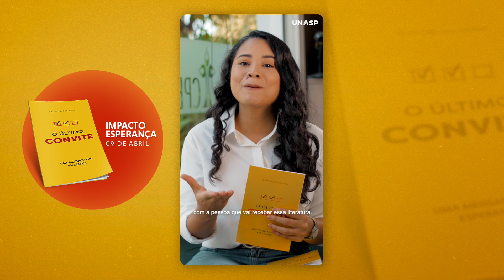IMPACTO ESPERANÇA 2022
Conheça a campanha de incentivo à leitura que completa 15 anos e 328 milhões de literaturas distribuídas.

Desde 2007, o Impacto Esperança fomenta o hábito da leitura ao mesmo tempo em que propaga mensagens de conforto e otimismo.

Participe!